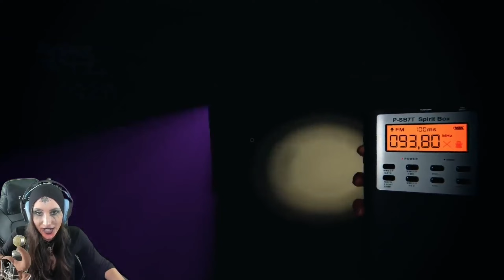Das Best Of PHASMOPHOBIA Gnu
Intro: filous - How Hard I Try feat. James Hersey
Outro: Cartoon - C U Again feat. Mikk Mäe